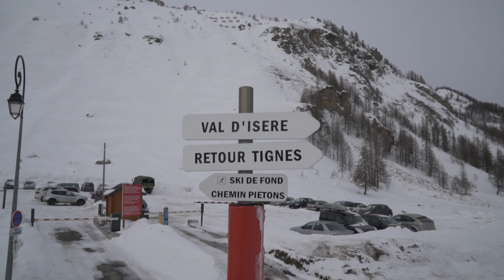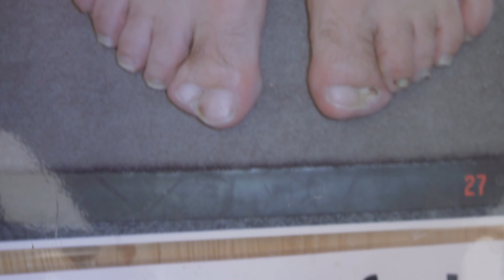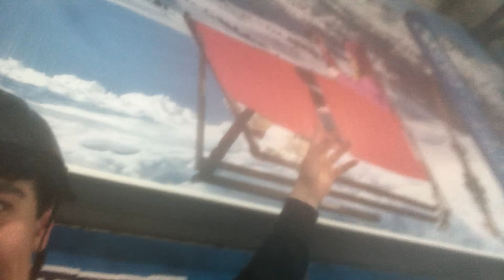My First (and last) Ski Trip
This was my very first ski holiday and so I wanted to vlog it. A few bad weather days but blue skies after that and one of the most enjoyable weeks of my life.

 A few of the lads have been going since they were little and have been trying ton convince us to go. So we finally took the plunge and just before the world shut down we snuck in a holiday. I could have made this shorted but for memories sake I didn't want to cut it down too much!

I hope you enjoy watching and if you can, get yourself on a ski trip, you won't regret it!

MY GEAR:
🎥 Sony A6500
🔍 Sony 16-70mm F.4 Carl Zeiss Lens
🦅 DJI Phantom 4 Pro v2
💡 Aputure 120d Mark ii
🔦 Aputure Light Dome Mark ii
🎤 - Rode Video Mic Pro
🦵 - Neewer C Stand

WHO AM I:
I'm Josh, a Quantity Surveyor working in Sheffield, UK. I make videos on this channel and try and make one of them informative each week.

I also have a car channel which I am currently offloading hundreds of small clips onto so that I can focus my bigger driving projects this year! The link to my car channel is below!

GET IN TOUCH:
If you’d like to talk, I’d love to hear from you. I'll try my best to respond quickly!